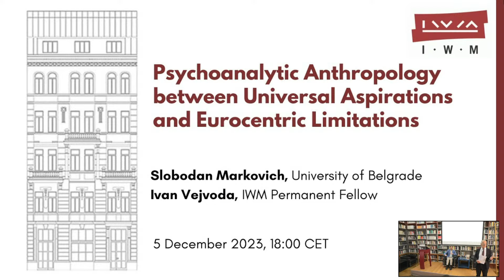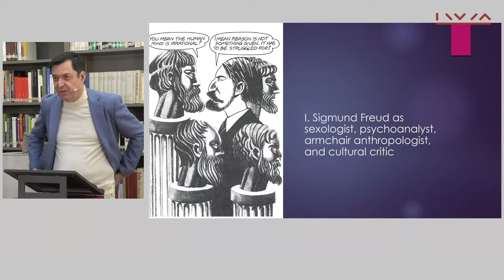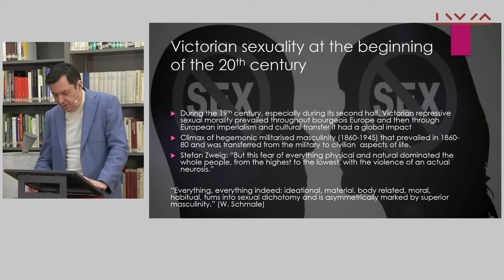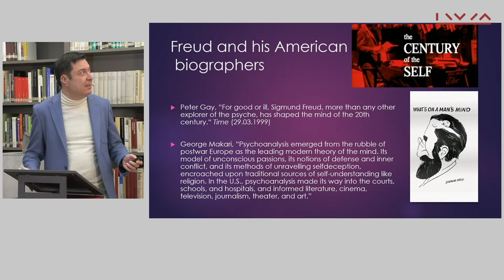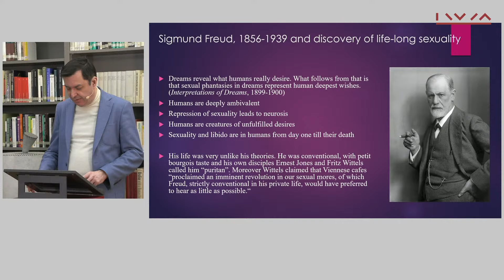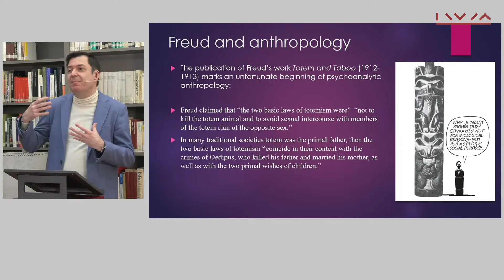S. MARKOVICH: Psychoanalytic Anthropology between Universal Aspirations and Eurocentric Limitations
As part of our Monthly Lecture series, Slobodan Markovich gave a talk on "Psychoanalytic Anthropology between Universal Aspirations and Eurocentric Limitations" on Tuesday, 5 December 2023, 18:00 CET at the IWM Library. Ivan Vejvoda, IWM Permanent Fellow, welcomed the audience, introduced the speaker, and moderated the Q&A session following the presentation.

When, in the first two decades of the twentieth century, Sigmund Freud formulated the main points of psychoanalysis, he firmly believed that his findings had universal application. His excursion to the field of anthropology in his book "Totem and Taboo" (1912/13) made a very negative impression among anthropologists. The fieldwork of Géza Roheim (1928–1931) and George Devereux after WW2 could not change this perception. An unfavorable circumstance was that psychoanalytic anthropology emerged concomitantly with the Culture and Personality School. The two approaches were in constant dialogue but were never able to find a common ground. The latter school promoted strong cultural relativism. From that point of view psychoanalysis, as Freud postulated it, could only be valid for European bourgeois societies. Many psychoanalytic concepts could indeed be linked to so-called Victorian morality and hegemonic masculinity, and both things were only episodes, even in terms of European history.

After WW2 many scholars used some of psychoanalytic concepts for their theories, and the list of such scholars includes members of the Frankfurt School, Norbert Elias, and Christopher Lasch; however, the overall crisis of psychoanalysis at the end of the twentieth century seemed to have relegated the application of the psychoanalytic method mainly to the studies of literature and art. Since the early 1990s, some Freudian concepts were revived with the idea of human universals and near-universals, as postulated by Donald Brown. Influential authors like Steven Pinker and Anthony Giddens further elaborated some of the Freudian concepts. The lecture focuses on five concepts and their contemporary applications: the psychoanalytic construct of human nature, the importance of the unconscious, causes of human violence, sexual fluidity, and culture and identity. To what extent are these notions, defined in psychoanalytic terms, used by current researchers?

Slobodan G. Markovich is a professor and head of the Centre for British Studies at the University of Belgrade. Since 2018, Markovich has been a research associate at the London School of Economics think tank IDEAS. Political anthropology and the image of the other are central components of his research within the field of Southeast European Studies. He has written several books about British perceptions of the Balkans in 19th and 20th centuries, crimes of the communist regime, and the central narratives underpinning Yugoslavism in correspondence to the concept of civic religion. His current research focuses on applying psychoanalytic theory to the study of modern political ideology, specifically the history of European pessimism.